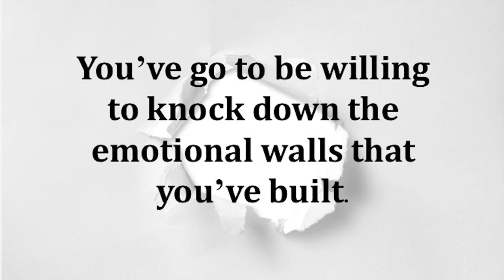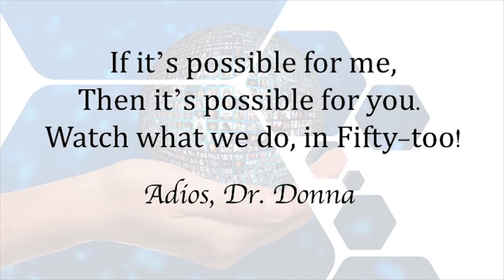Click Book Review By: Dr. Donna Thomas - Rodgers ~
In Week 48’s Fifty - Too Dr. Donna Thomas - Rodgers depicts what could be extrapolated from the book ‘Click’.

Week 48 Book:
Fish Tales By: Harry Paul, John Christensen, and Stephen C. Lundin

Week 47 Book:
Click By: Ori Brafman & Rom Brafman

Credits:

Executive Producer: Dr. Donna Thomas-Rodgers
Created by: Dr. Donna Thomas–Rodgers
Production: Glowing Productions
Graphics: Glowing Productions
Music Produced By: Detroit Red
Genre: Red Symphony
Styling: D. Howard